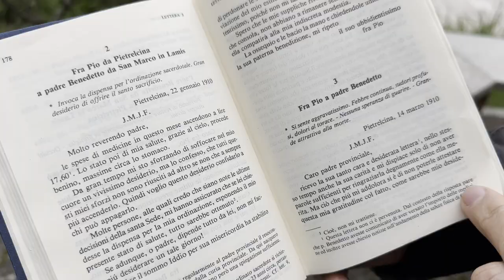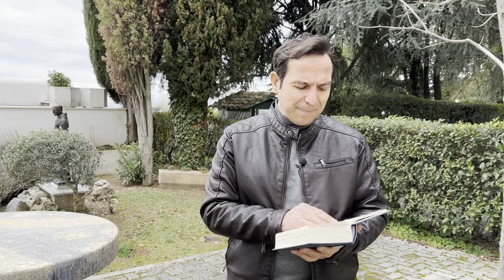Febbre, Sudori e dolori al torace Padre Pio non ha nessuna speranza di guarire